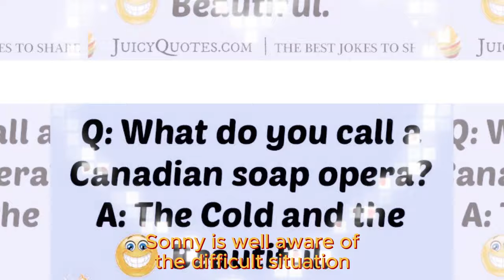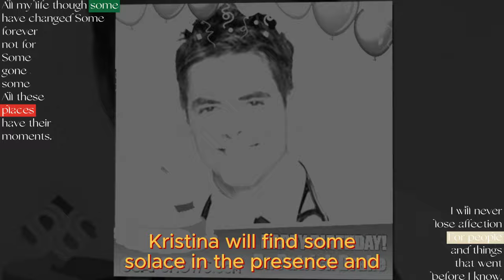General Hospital Spoilers for Friday, August 16 | GH Spoilers 8/16/2024